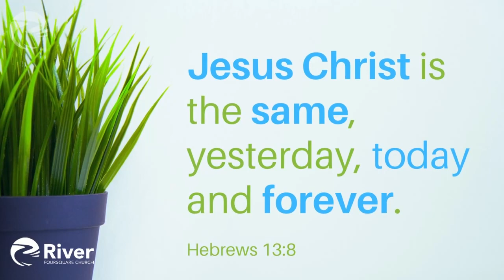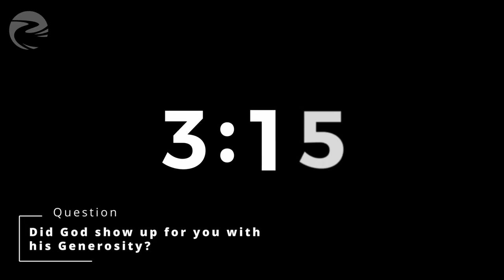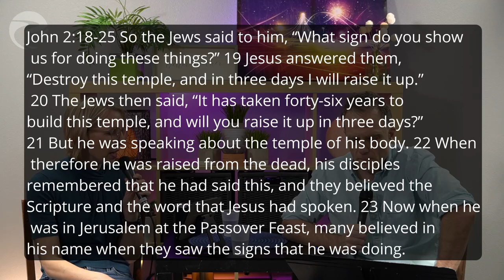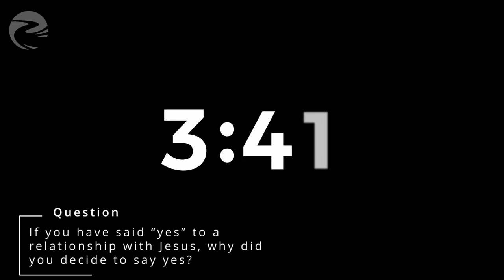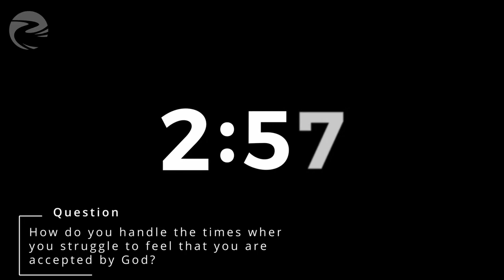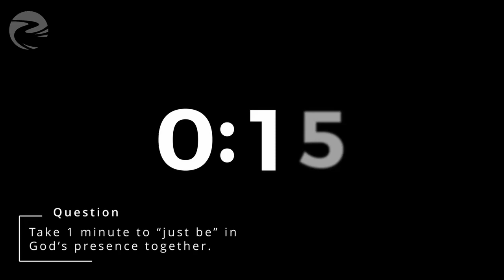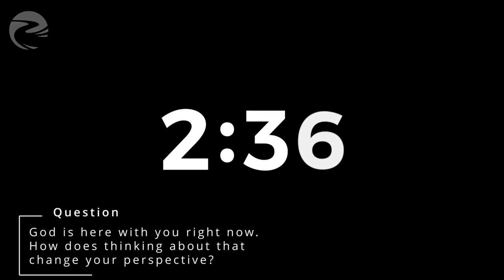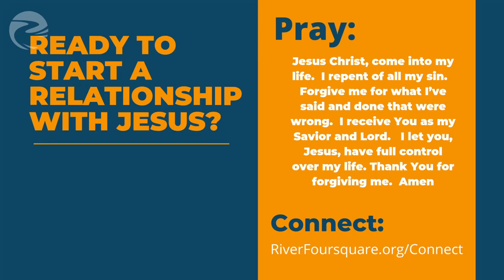John 2:18-25 Presence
Welcome to Church Online! To get connected or find prayer,

This week we talk about how recognizing God's Presence helps us to know His peace and acceptance.

River Foursquare has a non-traditional church model.

►We meet weekly in smaller community groups, where we listen to a teaching from Bible, talk about how to apply it to our lives, and pray for one another.

►All of our communities gather once a month in an All Community Gathering, where we celebrate what God is doing in our lives, worship together, and take communion.

►We offer both Virtual and In Person Community Groups at various times of the week, so that you can be a part, even if you have a non-traditional schedule.

►In our experience, people are discipled best in these smaller communities where they are accepted as they are and can build supportive friendships that challenge them to be their best selves.